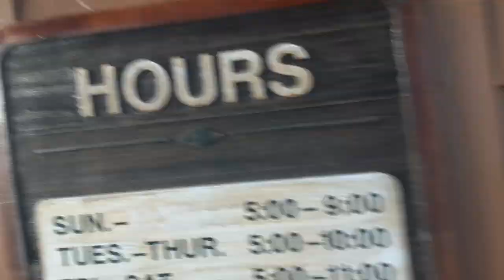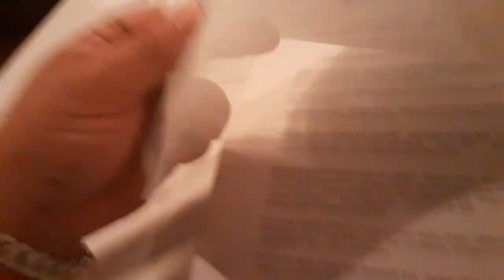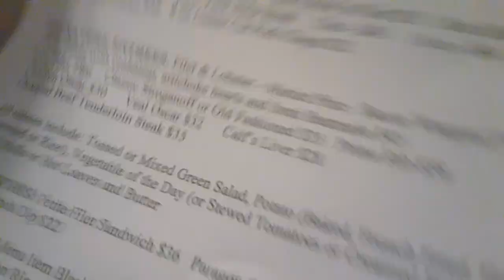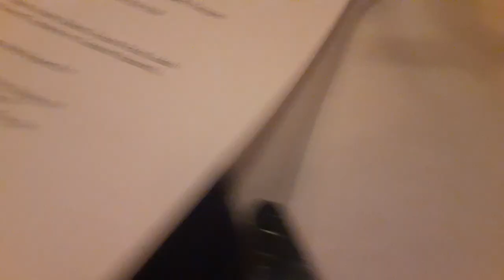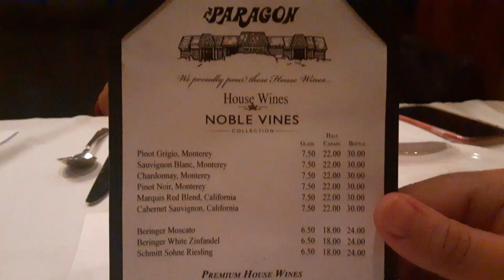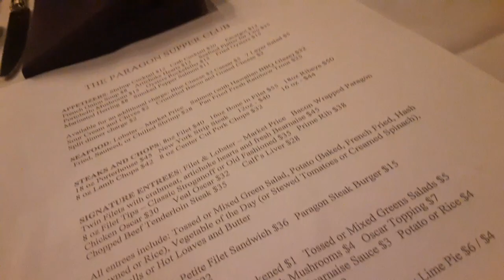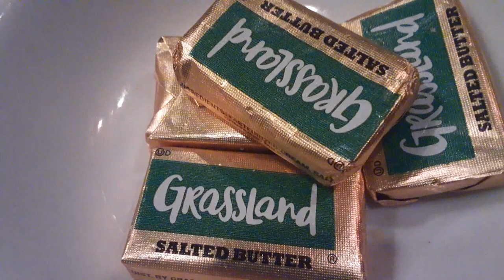the paragon supper club fancy